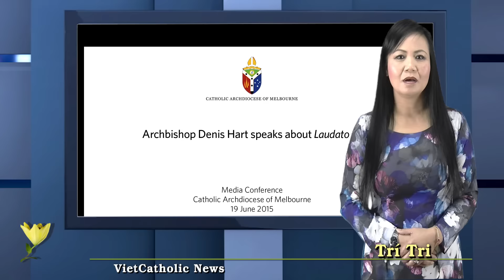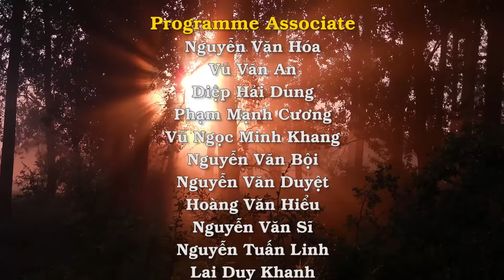Bản tin Đại Hội Giới Trẻ Thế Giới 2016 – Hoàng Cung Wawel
Trong chương trình hôm nay chúng tôi xin gởi đến quý vị và anh chị em các tin tức mới nhất sau đây:
• Mỗi giờ có 1000 người ghi danh tham dự Đại Hội Giới Trẻ Thế Giới.
• 19 Giám Mục Australia tham dự Đại Hội Giới Trẻ Thế Giới tại Krakow.
• Vài nét về hoàng cung Wawel  tại thành phố Krakow nơi sẽ diễn ra Đại Hội của Giới Trẻ trên toàn Thế Giới từ 22 đến 31 tháng 7 này.